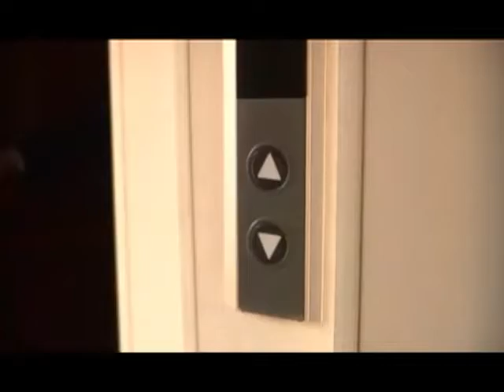QUE NOS PASO - SON DE AMORES SALSA CON DON EDU